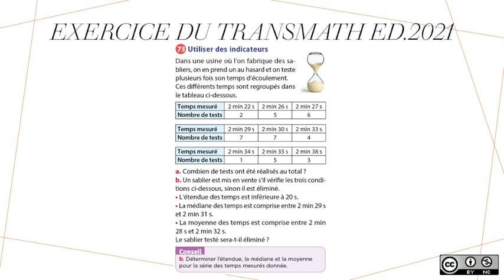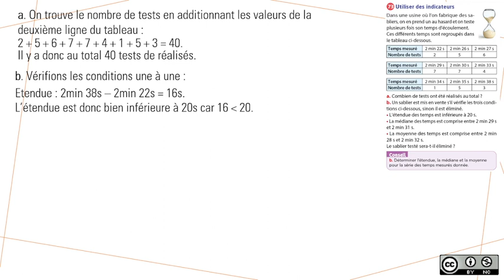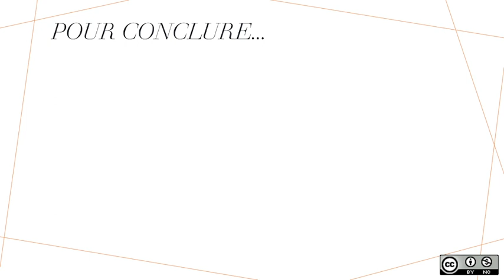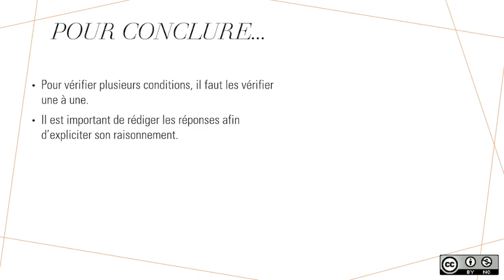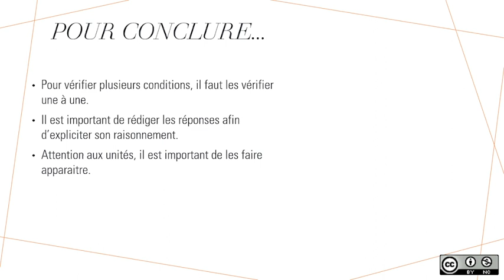Prépa DNB : Utiliser des indicateurs statistiques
Exercice extrait de brevet autour du calcul de l'étendue, la médiane et la moyenne (pondérée)